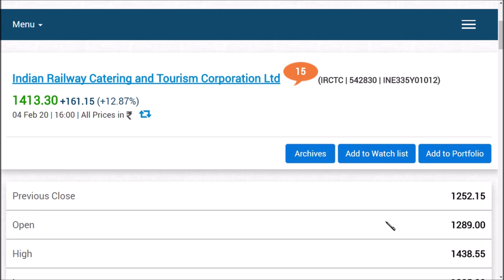irctc share news / irctc share latest news/ irctc share latest update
in this video we are covering irctc share news  / irctc share latest news/ irctc share latest update   irctc ltd latest newst update and we  also recently covered penny stock  can be a ,Multibagger ans the best penny stock 2020, are shown in this video and this Multibagger share are also giving Bonus share and this  is our list of penny stock and some of which are ,debt free penny stock